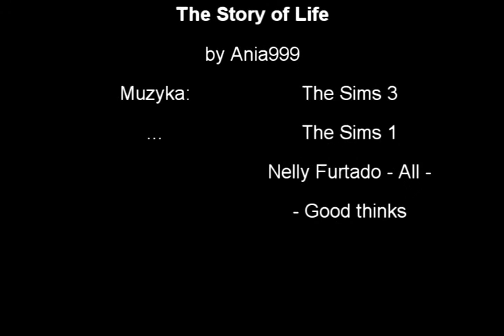The Story Of Life - Odcinek 1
Specjalnie z okazji świat jest wcześniej :). Więcej na moim blogu.